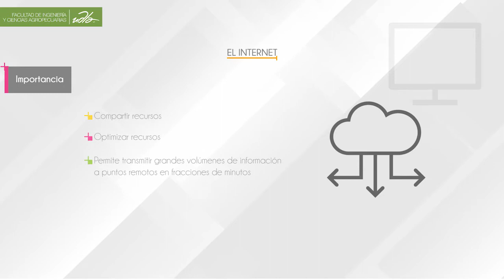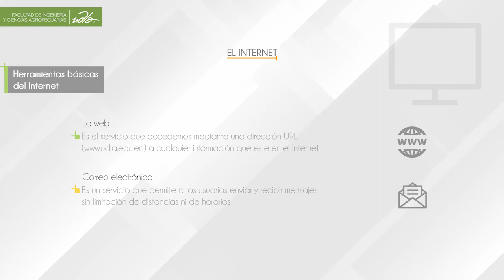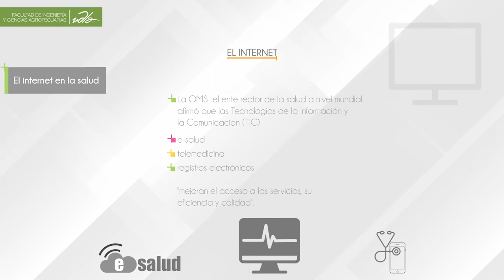Internet Computación aplicada a la salud - 2018-1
Semana 14
Docente Carlos Molina
Dirección de Educación en Línea
Udla